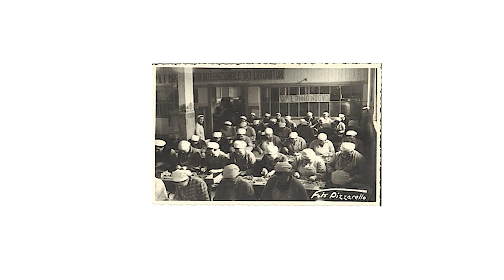Angela pripoveduje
Delavka v tovarni Delamaris